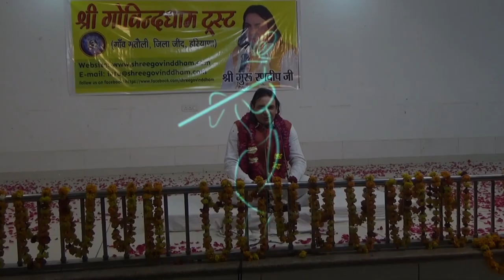प्रेम, भाव , और क्या श्रद्धा हैं? Part - 1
गोविंद धाम
govind dham